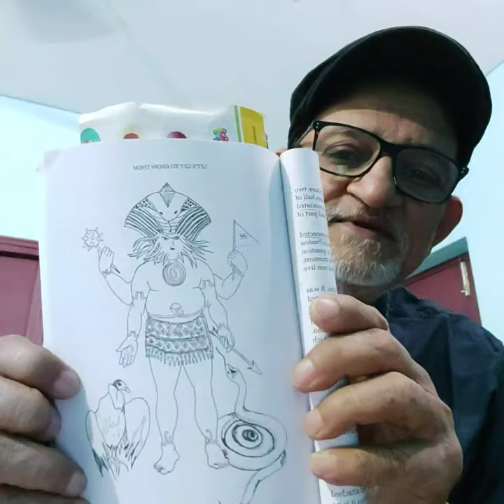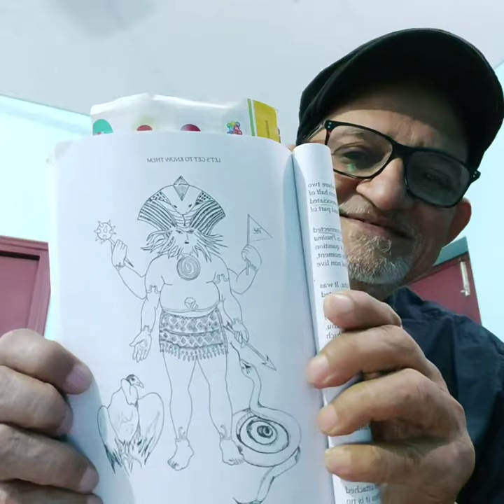राहु केतु और कोरोना से छुटकारा कैसे पाएं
कोरोना के प्रकोप से कैसे बचा जाए। ॐ राहवे नमः ॐ केतवे नमः